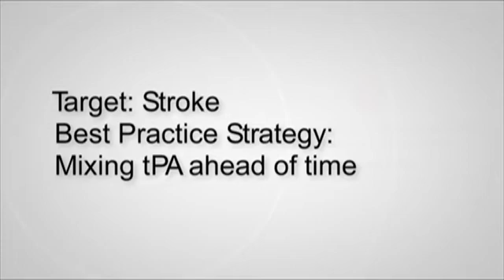Target: Stroke- Mixing tPA Ahead of Time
Eric E. Smith, MD, MPH, FRCPC, FAHA, Chair- Get With The Guidelines Stroke Clinical Workgroup and Assistant Professor of Neurology, Department of Clinical Neurosciences of Hotchkiss Brain Institute at the University of Calgary discusses mixing tPA ahead of time.